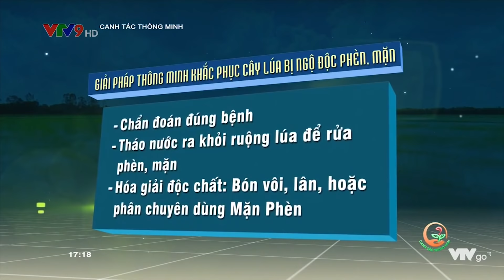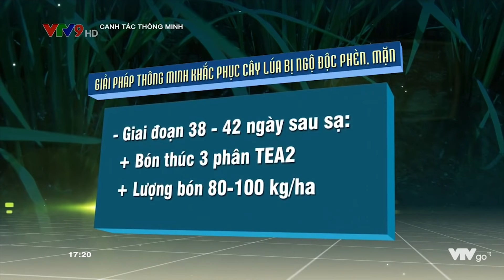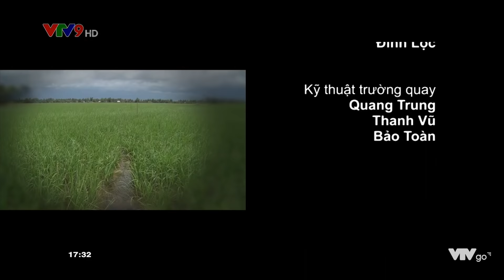CANH TÁC THÔNG MINH GIẢI PHÁP THÔNG MINH KHẮC PHỤC CHO CÂY LÚA BỊ PHÈN. MẶN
Tác động của hạn, mặn sẽ làm ảnh hưởng rất lớn đến quá trình sinh trưởng và phát triển của cây lúa. Theo dự báo khí tượng thủy văn, sản xuất vụ lúa hè thu năm 2019, tình hình thời tiết diễn biến phức tạp, nhiều khả năng, cây lúa phải đối mặt với tác hại của phèn, mặn… Vậy, giải pháp thông minh nào giúp cây lúa khắc phục khi bị nhiễm phèn, mặn sẽ là nội dung chính mà chương trình muốn giới thiệu đến quí vị ngày hôm nay.